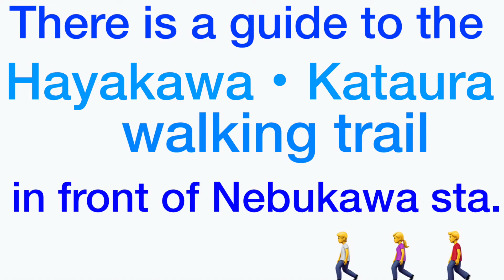JAPAN🇯🇵Nebukawa-Hayakawa(Double speed version)/Odawara,Kanagawa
About 1h 30m by train from Shinagawa(Tokyo) to Nebukawa Sta.
Walk from Nebukawa to Hayakawa, Odawara City, Kanagawa Prefecture!
 (Double speed version)
Climb the slope from Nebukawa station and walk along the mountain road for a while, and you will see a mandarin orange field. If you go further, you will find a peaceful village, and you can see a wonderful view of Sagami Bay from the hill. Walk along National Highway 135 and go through the residential area of ​​Hayakawa to Hayakawa Station. The distance is about 5.5km and the journey takes about an hour and a half.

Japan is an island country surround by the sea and has many spectacular views of  the sea !

📷   :  iphoneX , Gopro9

 0:00 From Nebukawa to Hayakawa Walk
 0:15 Nebukawa station
 1:22 Nice view
 1:39 Seisa International High School
 3:11 Nice view
 4:14 Mandarin orange field
 5:57 Komekami village
 6:40 Nice view
 7:15 JR Tokaido Line
 7:53 Walk along National Highway 135 from here
 8:00 Ishibashi
 9:39 Hayakawa Station

# Japan # Walk # Seaview